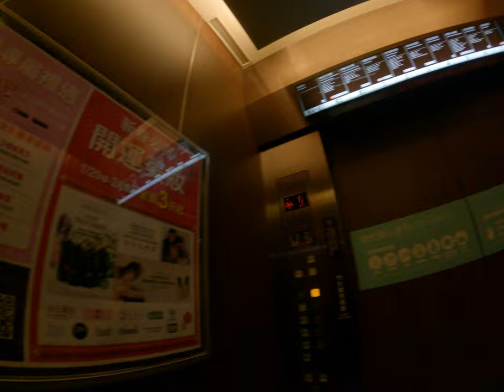Asian daily lifestyle in Taipei Taiwan 7